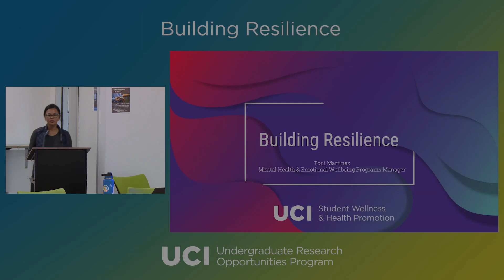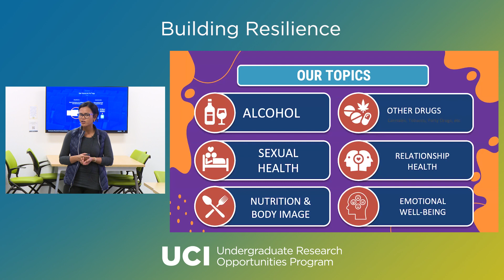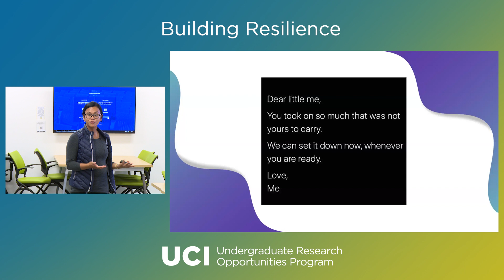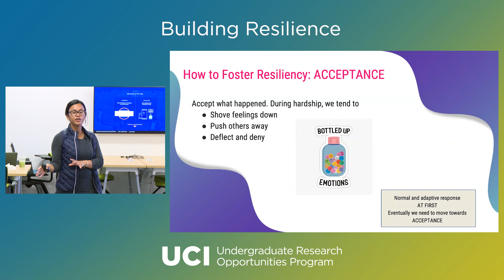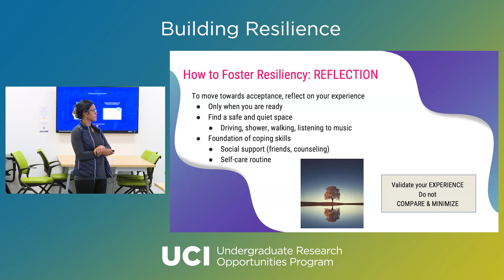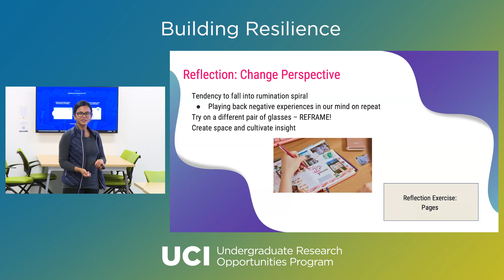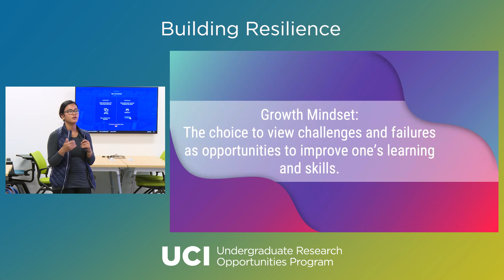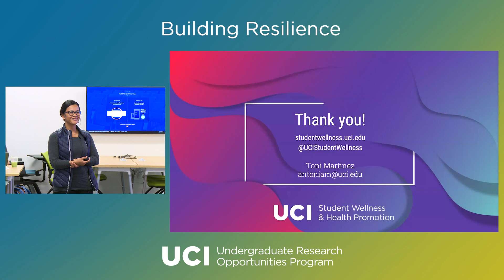UROP Workshop: Building Resilience